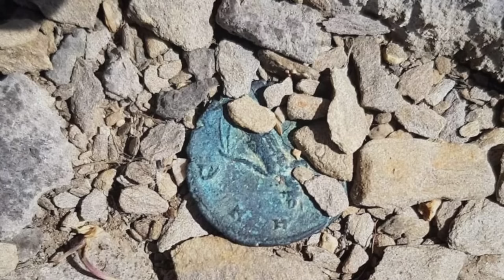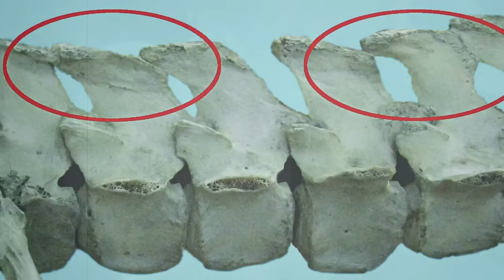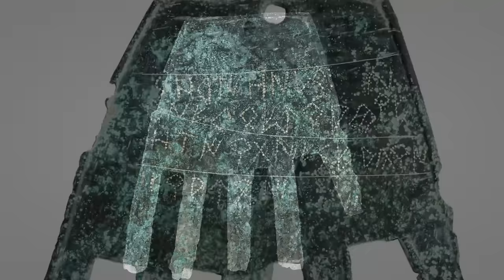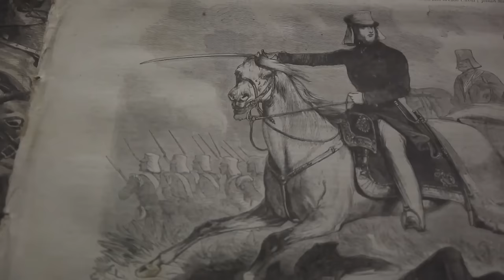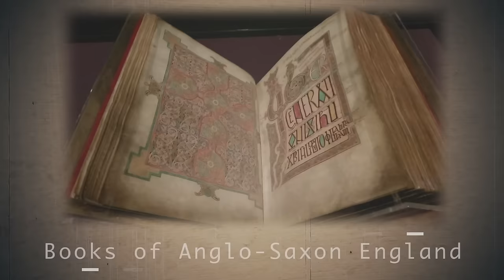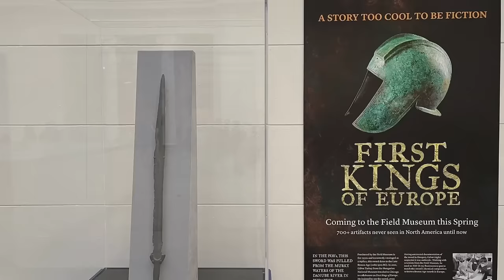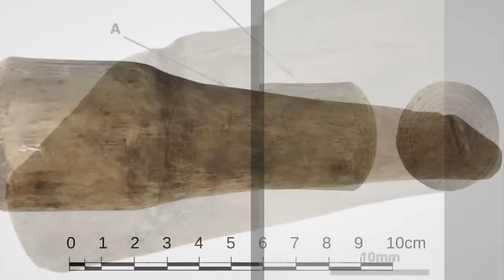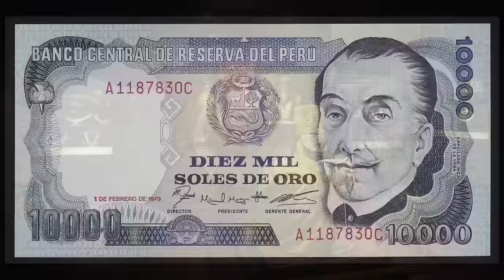MOST Important Archaeological Discoveries of 2023. Over 100 Archaeological Finds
Welcome to the Kirtop Archeology Channel, where we bring you the most exciting discoveries and breakthroughs in the world of archaeology. In this groundbreaking documentary, we're thrilled to present the top 100 grandiose archaeological discoveries that have transformed our understanding of the past.
Our idea of the past has been shaped by what we've learned in textbooks and museums, but these new finds challenge everything we thought we knew. These 100 archeological finds represent the most significant discoveries of recent times, each one providing a tantalizing glimpse into a lost world.
We'll take you on a journey through time, exploring the excavations that have led to the uncovering of ancient treasures, forgotten civilizations, and new insights into our history. From the ancient penis-shaped stone phalos of the Mediterranean to the newly-discovered treasures of the Roman Empire, each new find has the power to change the way we see our world.
The excavations and new research have revealed the secrets of the past in unprecedented ways. You'll witness firsthand how archaeologists are using cutting-edge technologies to uncover hidden artifacts, restore crumbling structures, and piece together stories of the ancient world.
One of the most fascinating discoveries is the ancient treasure trove found in the Swiss Alps. It is thought to be a Roman-era cache that was hidden in the mountains during wartime. It contained gold coins, silverware, and other priceless artifacts, all of which have shed new light on the Roman Empire's economic and military history.

Another remarkable find was the discovery of an ancient city in the jungle of Honduras. Dubbed the "Lost City of the Monkey God," this city was hidden from the world for centuries and only recently uncovered. The discovery has provided insights into the ancient Mayan civilization, its culture, and its relationship with the natural world.
But it's not just ancient civilizations that have been uncovered. Archaeologists have also uncovered evidence of prehistoric life, including the bones of a 50,000-year-old Neanderthal in France. This remarkable discovery has provided insights into the lives of our distant ancestors and challenged our understanding of human evolution.
The new finds have also uncovered dark chapters of history, including the slave trade. The discovery of a slave ship off the coast of South Africa, for example, has brought to light the brutal reality of the transatlantic slave trade and the horrific conditions that enslaved people were forced to endure.
Overall, these 100 grandiose archaeological discoveries have given us a more complete picture of our past. They've challenged our assumptions, expanded our knowledge, and brought us closer to understanding the incredible diversity of human experience throughout history. This documentary is a must-see for anyone interested in the world of archeological finds and the secrets they hold. So join us on this thrilling adventure and let's explore the ancient world together!